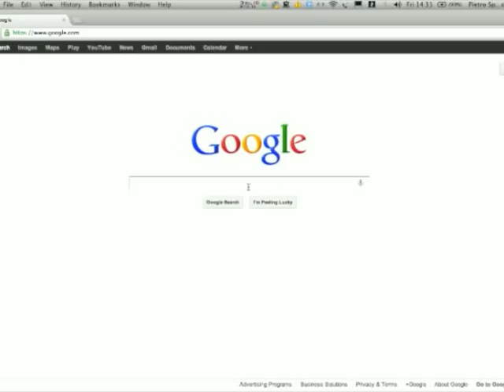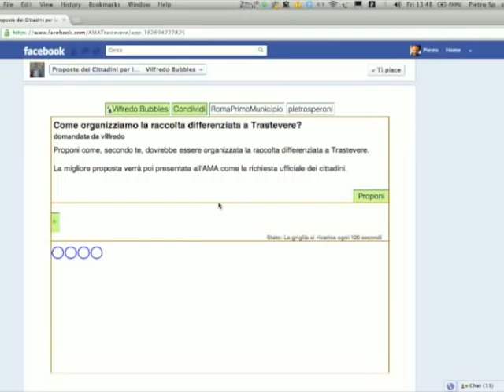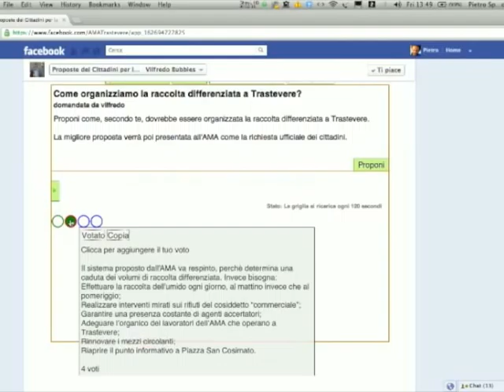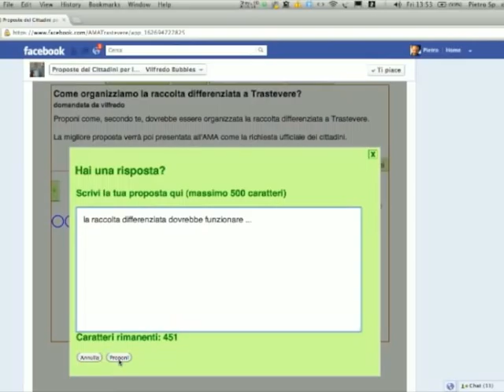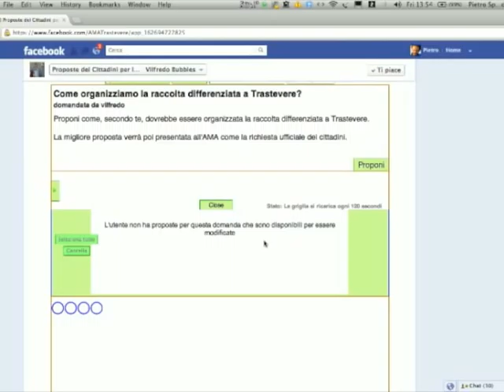eDemocracy a Trastevere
Come funziona il sistema di Democrazia Partecipativa usato a Trastevere per decidere la Raccolta Differenziata? Si Vota su